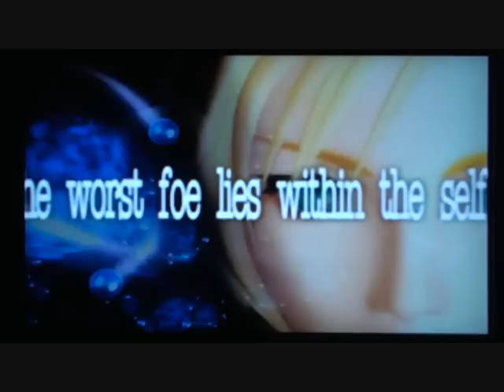Parasite Eve walkthrough part 1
The first part of my parasite eve walkthrough. This is just the beginning of the game with the opening cinematic included. I beat the first boss and take a pause before following her into the basement.